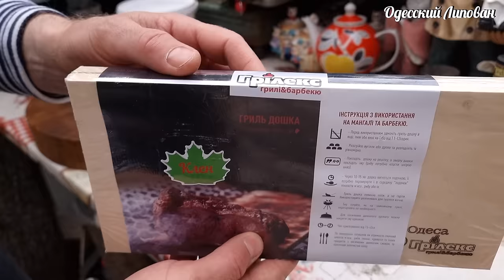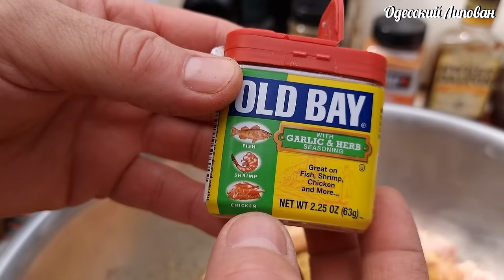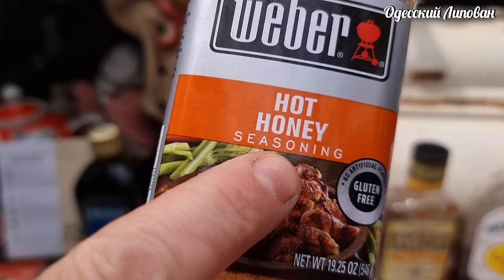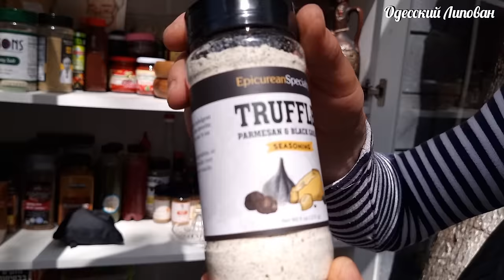ПОВТОРИЛ САМЫЕ ВКУСНЫЕ В МИРЕ КРЫЛЫШКИ KFC 2 | KFC Chicken Recipe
Мечта любого мужчины!!!👇👇👇
ЛУЧШИЕ Казаны👇👇👇
Мечта любого!!!👇👇👇
 Друзья поддержите видео лайками!!!